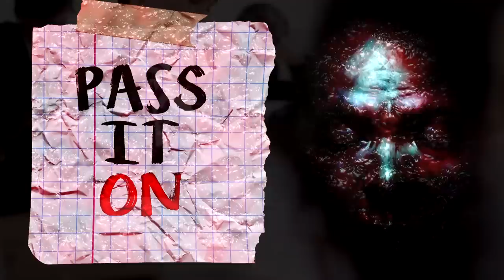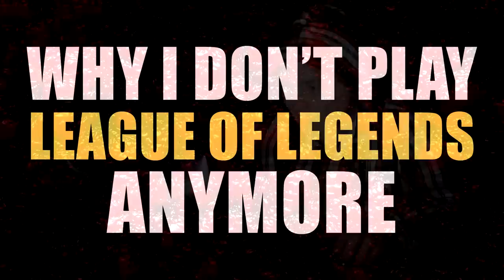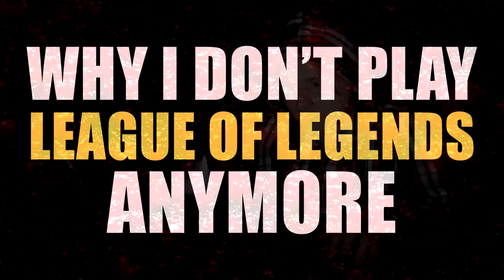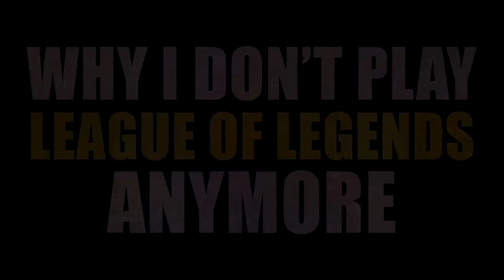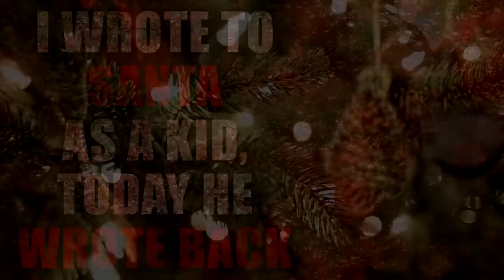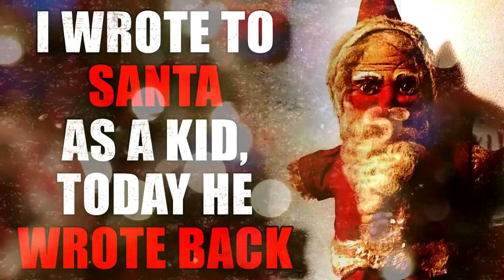CREEPYPASTA COMPILATION- December 2018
Here's the last creepypasta compilation of 2018. What an exciting year for horror.

Creepypastas are the campfire tales of the internet. Horror stories spread through forums and blogs, rather than word of mouth. Whether you believe these scary stories to be true or not is left to your own discretion and imagination.